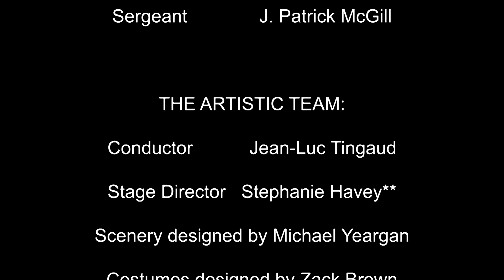Pittsburgh Opera: La bohème - “Che gelida manina (excerpt)”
Rodolfo (Sean Panikkar) tells Mimì (Nicole Cabell) a little bit about himself.

Filmed at Pittsburgh Opera's final dress rehearsal on March 28, 2019 at the Benedum Center in downtown Pittsburgh.

Pittsburgh Opera presents La bohème
by Giacomo Puccini
with an Italian libretto by Giuseppe Giacosa and Luigi Illica
based on Scènes de la vie de bohème by Henri Murger

IN ORDER OF VOCAL APPEARANCE:
Marcello              Craig Verm**
Rodolfo                Sean Panikkar**
Colline                  Tyler Zimmerman*
Schaunard           Ben Taylor*
Benoit                   Kevin Glavin**
Mimì                      Nicole Cabell+
Prune man          David Scoville
Parpignol             Terrence Chin-Loy*
Child                      Evangeline Sereno
Alcindoro             Kevin Glavin**
Musetta               Sari Gruber
Customs Officer Joshua Mulkey
Sergeant              J. Patrick McGill

THE ARTISTIC TEAM:
Conductor           Jean-Luc Tingaud
Stage Director   Stephanie Havey**
Scenery designed by Michael Yeargan
Costumes designed by Zack Brown
Lighting Designer Andrew Ostrowski

Pittsburgh Opera Chorus
Pittsburgh Youth Chorus

Production originated at San Francisco Opera
Scenery made available by Michigan Opera Theater
Costumes constructed by Washington National Opera Costume Studio